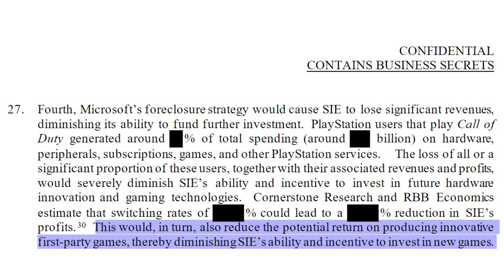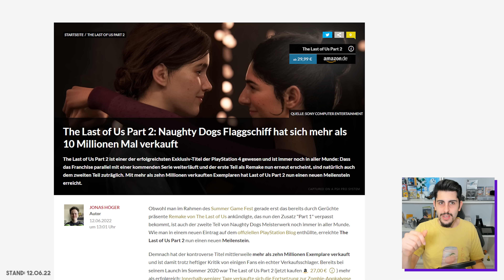PlayStation droht der Industrie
PlayStation droht der Gaming-Industrie wegen dem Microsoft & Activision Deal